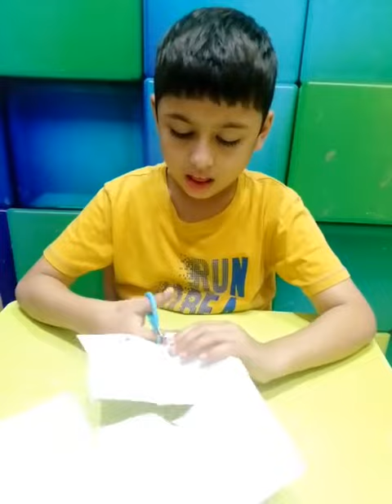Rohaan Ayaan Atif Altaf Vlogs -26-08-2023-